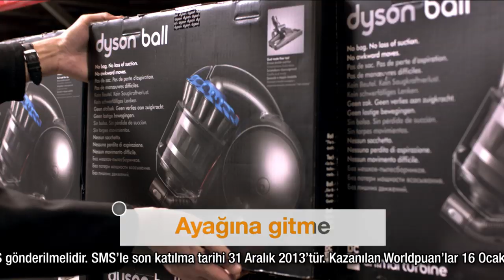Hepsiburada.com | Gülben Ergen - Elektrikli Süpürge